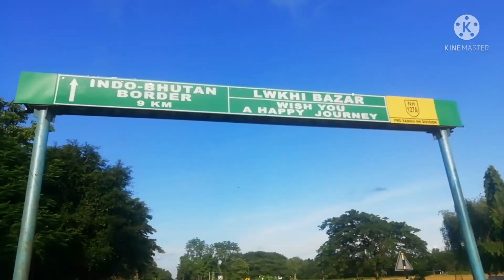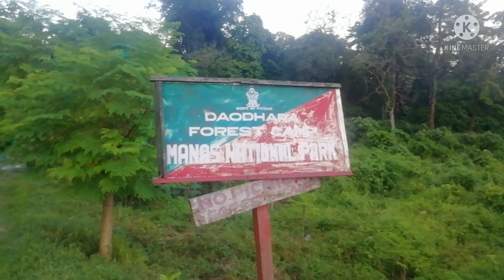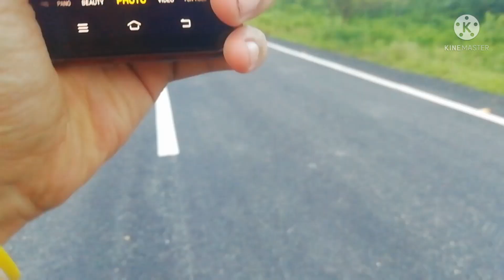50km Cycling🚲Indo-Bhutan Border ||Eveready Vlogger